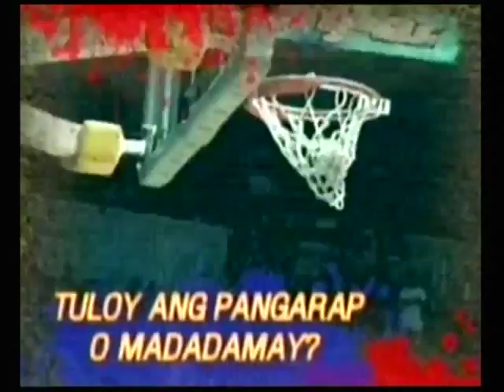Brgy Ginebra vs Welcoat HD Quality 07/04/08 1/11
To Watch High Quality Video: Brgy Ginebra vs Welcoat